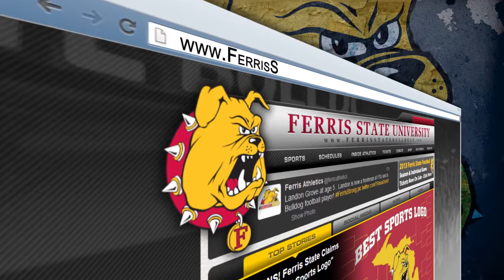Jan. 2, 2016 - FSU MBB vs. Findlay Highlights